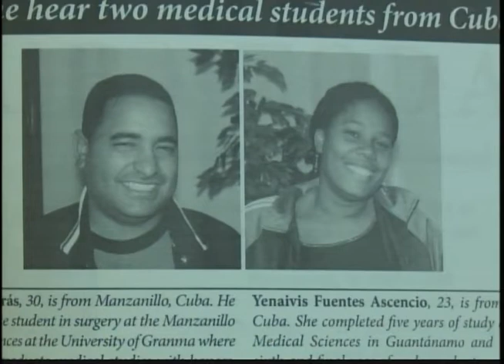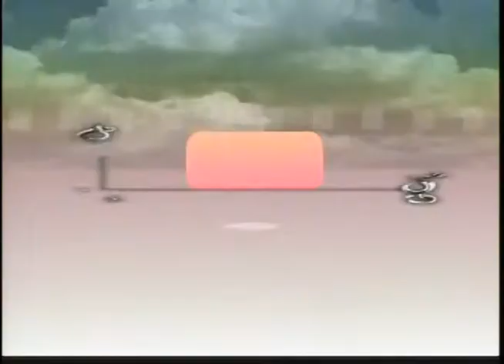Entrevista al doctor Ánibal Ernesto Ramos Socarrás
Entrevista al doctor Ánibal Ernesto Ramos Socarrás, rector de la Universidad de Ciencias Médicas de Granma